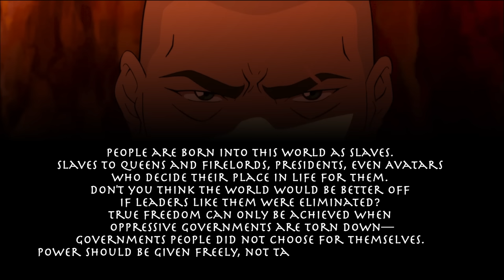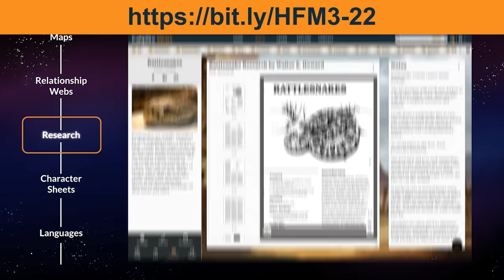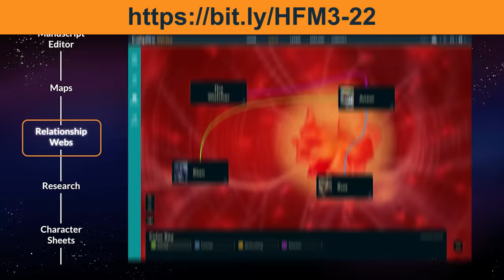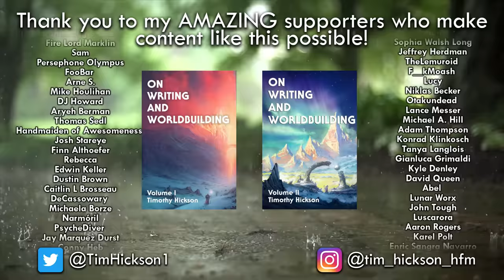The time Legend of Korra was better than the Last Airbender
Campfire is designed for writers and worldbuilders by writers and worldbuilders only pay for what you use!

0:00 I will not tolerate Korra slander
1:25 Korra's villains
6:25 Korrasami
9:42 New airbenders!
12:50 Zaheer's philosophy
18:40 how Korra ends up

Stay nerdy!
Tim